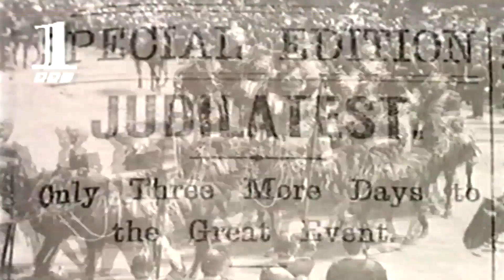bbc con weather 20th June 1997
gets cut off at the end